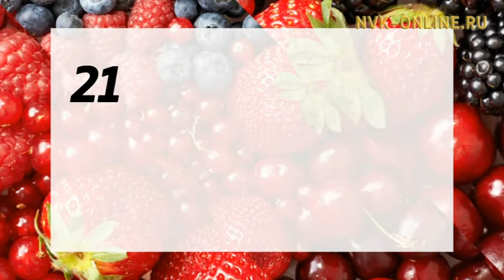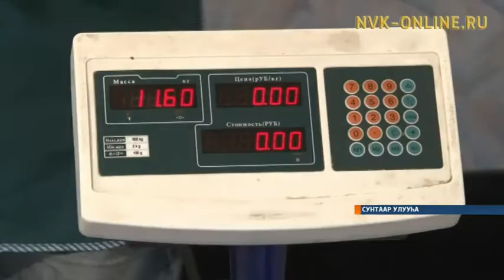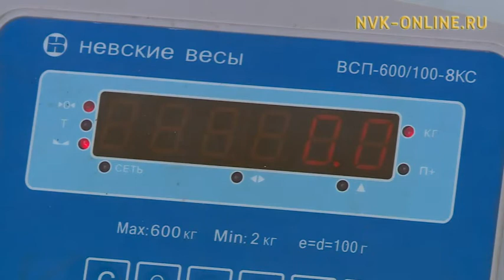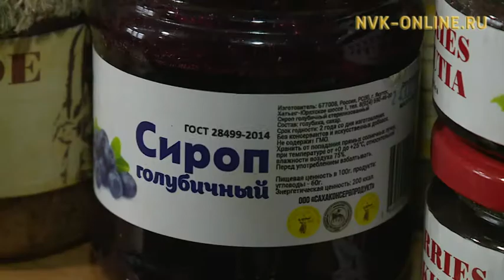Саха сирин аһа экономика биир бөдөҥ хайысхатынан буолуон сөп